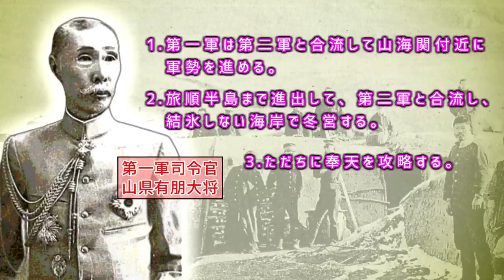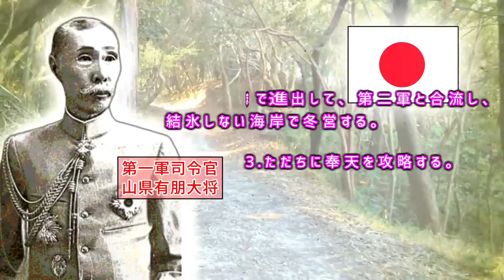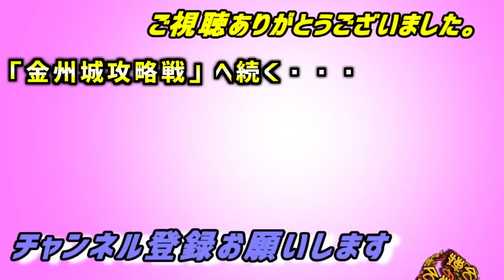【日清戦争】鴨緑江の戦い ー勝利に次ぐ勝利で、清国領内に侵入。ー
日清戦争⑤
明治27年（1894年）10月25日、日本の第一軍は鴨緑江を渡河し、九連城一帯の制圧に成功した。

第一軍：軍司令官・山県有朋大将、参謀長・小川又次少将
　　　　第三師団：師団長・桂太郎中将、歩兵第五旅団長・大迫尚敏少将、歩兵第六旅団長・大島久直少将
　　　　第五師団：師団長・野津道貫中将、歩兵第九旅団長・大島義昌少将、歩兵第十旅団長・立見尚文少将

（字幕付き）ｃｃボタンを押してください。